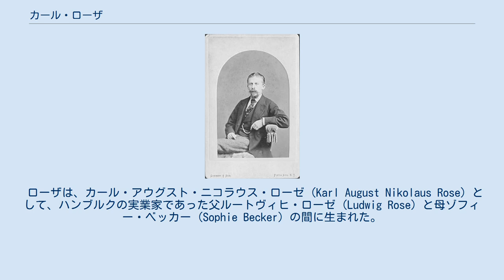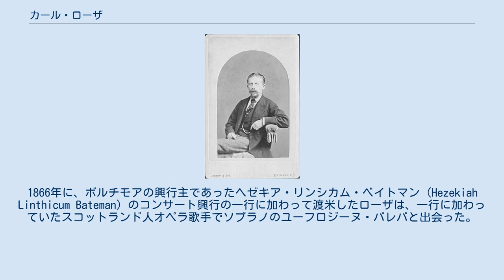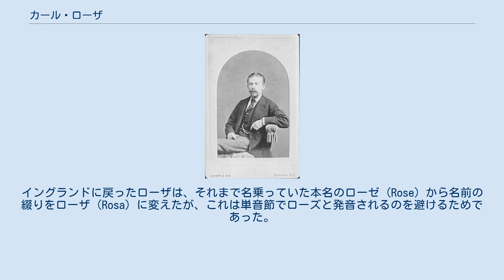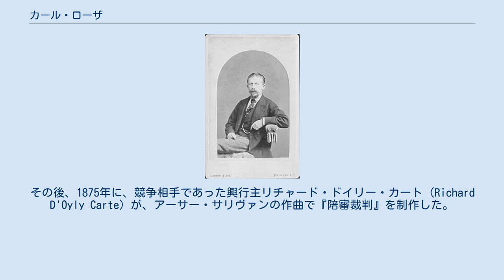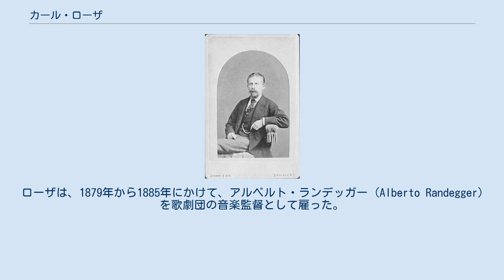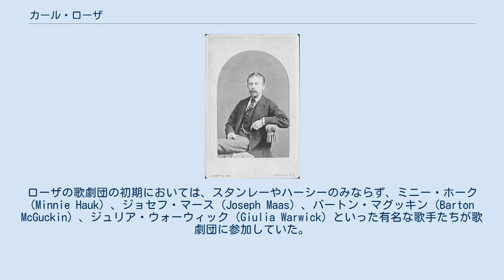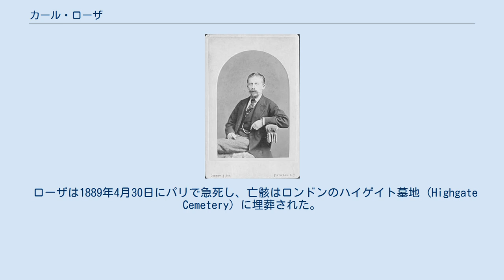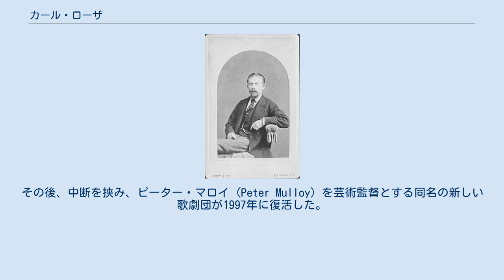カール・ローザ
カール・アウグスト・ニコラス・ローザ（Carl August Nicholas Rosa 1842年3月22日 - 1889年4月30日）は、ドイツ生まれのオペラ興行主（インプレサリオ）で、イギリスの歌劇団カール・ローザ・オペラ・カンパニー (Carl Rosa Opera Company) の創設者。
1869年、ローザは妻ユーフロジーヌ・パレパ＝ローザ (Euphrosyne Parepa-Rosa) とともに歌劇団を立ち上げ、定番のオペラを英語で上演したり、イギリスの作曲家のオペラを上演して、英米におけるオペラの普及に貢献した。
 ローザは、カール・アウグスト・ニコラウス・ローゼ (Karl August Nikolaus Rose) として、ハンブルクの実業家であった父ルートヴィヒ・ローゼ (Ludwig Rose) と母ゾフィー・ベッカー (Sophie Becker) の間に生まれた。
神童と称されるほどの音楽の才を発揮したローザは、12歳でヴァイオリン奏者としてスコットランドをツアーした。
ローザはライプツィヒ音楽院に学び、ここで生涯の友となるアーサー・サリヴァンと出会って親交を結び、1862年にはパリに移って学び続けた。
 1863年、ローザはハンブルクでコンサートマスターに指名され、時には指揮を執ることもあった。
3年後、ローザはイングランドを訪れ、水晶宮にヴァイオリンのソリストとして出演した。
 ローザは指揮者としても、イングランドやアメリカ合衆国でそこそこの成功を収めた。
1866年に、ボルチモアの興行主であったヘゼキア・リンシカム・ベイトマン (Hezekiah Linthicum Bateman) のコンサート興行の一行に加わって渡米したローザは、一行に加わっていたスコットランド人オペラ歌手でソプラノのユーフロジーヌ・パレパと出会った。
このツアーの途上、1867年2月26日に、ニューヨーク市で2人は結婚し、以降パレパは「マダム・パレパ＝ローザ」として知られるようになった。
 カール・ローザ、ジェレミア・ガーニー(Jeremiah Gurney)撮影。
 1869年、シカゴの興行主C・D・ヘス (C. D. Hess) とともに、ニューヨークでパレパ・ローザ・イングリッシュ・オペラ・カンパニー (the Parepa Rosa English Opera Company) を結成し、パレパが主役スター、ローザが指揮者となり、3シーズンにわたってアメリカ各地をツアーした。
この歌劇団はそれまでオペラを見たこともなかったアメリカ各地に本格的なグランド・オペラをもたらし、イタリア・オペラの作品を英語で上演することで、オペラをアメリカの聴衆にも親しみやすいものにした。
1872年、ローザ夫妻はイングランドに戻り、さらにヨーロッパやエジプトにも出かけた。
イングランドに戻ったローザは、それまで名乗っていた本名のローゼ (Rose) から名前の綴りをローザ (Rosa) に変えたが、これは単音節でローズと発音されるのを避けるためであった。
 1873年、ローザ夫妻はカール・ローザ・オペラ・カンパニー（夫人が妊娠していたため彼女の名前は外した）を立ち上げ、9月1日にマンチェスターでウィリアム・ヴィンセント・ウォレス (William Vincent Wallace) の『マリターナ』 (Maritana) を上演し、その後、イングランドとアイルランドの各地をツアーした。
ローザは一貫して英語によるオペラ上演に取り組み、それはこの歌劇団が後々まで実践していく方針となった。
1873年には、劇作家W・S・ギルバートが、自作のバブ・バラッド (Bab Ballads) のひとつ『陪審裁判』 (Trial by Jury: An Operetta) を基に、短い喜歌劇を制作しようとローザに提案してきた。
ローザの計画では、ドルリー・レーンのシアター・ロイヤルにおける英語オペラのシーズンには、主役のソプラノをパレパが演じるはずだった。
ところが、パレパは1874年1月に死去してしまい、この話は流れた。
その後、1875年に、競争相手であった興行主リチャード・ドイリー・カート (Richard...